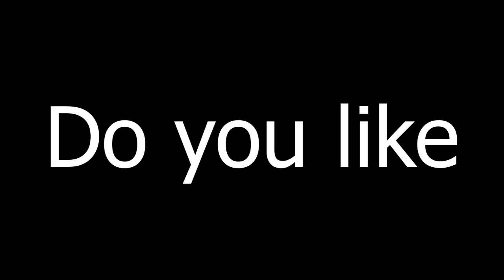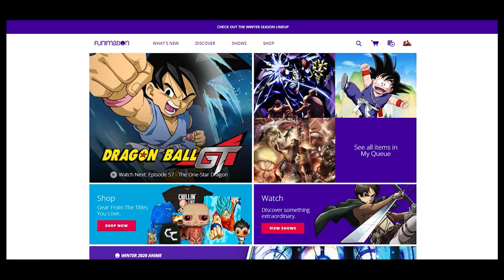Dragon Ball Super Chapter 60 Sneak Peak!! | Full Power Podcast Episode 16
Some OFFICIAL images showcasing the first NINE PAGES of Chapter 60 were revealed on the official Dragon Ball Website! Kai and I go over them and give more thoughts on the upcoming chapter with some usual banter and other Anime discussions.